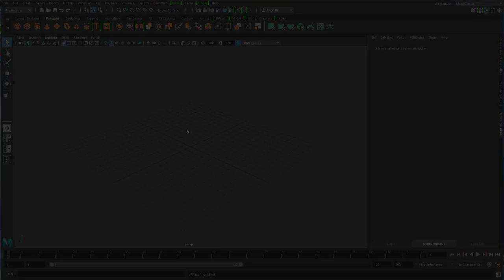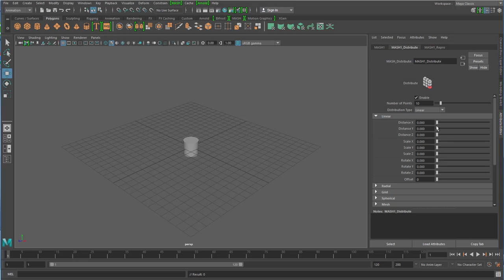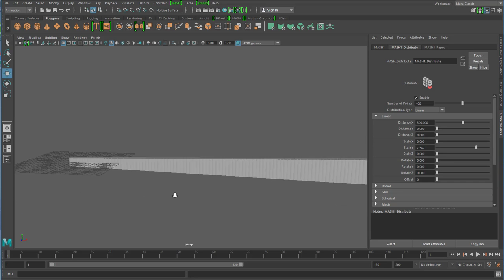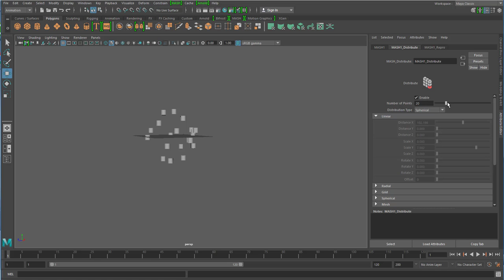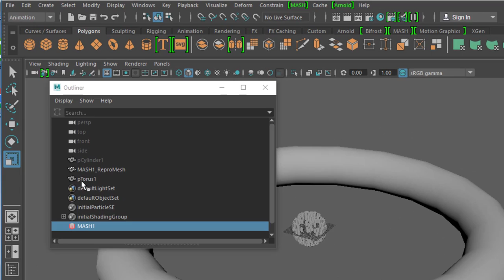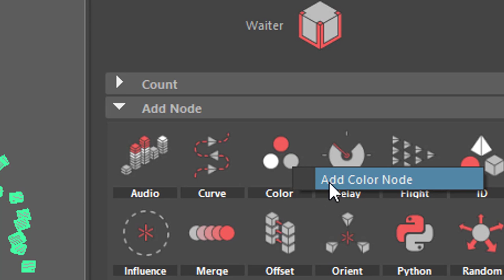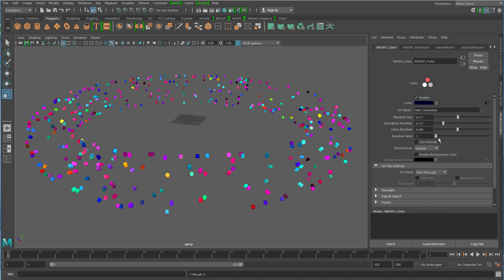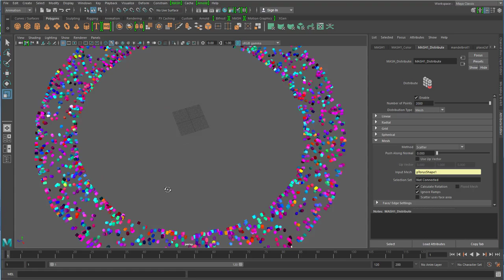Maya 2017 - Bunter Kranz aus Mash Network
Wir steigen diesmal tiefer ins Mash Network ein, ein neues, sehr üppiges Feature von Maya 2017. Wir erzeugen erstmal 10 Zylinder aus einem, ordnen sie verschieden an, zum Schluss auf der Fläche eines großen Torus. Wir spielen also mit dem Verteilungs-Modul, dann aber auch mit dem Farbmodul, das die Mash-Teilnehmer sehr interessant einfärbt.